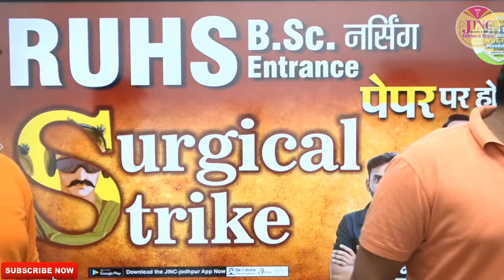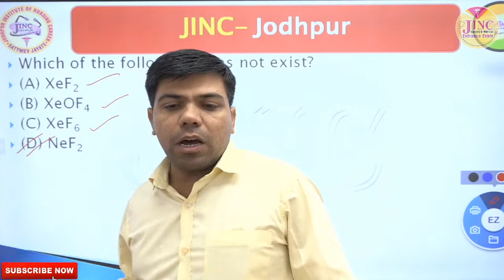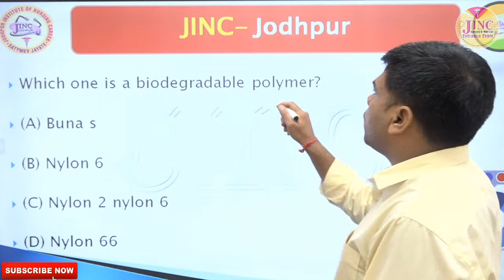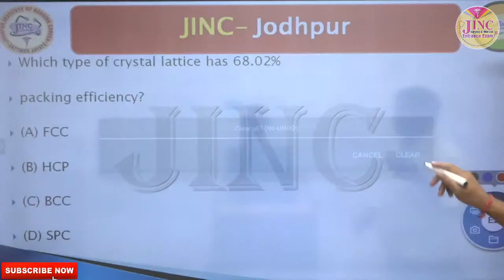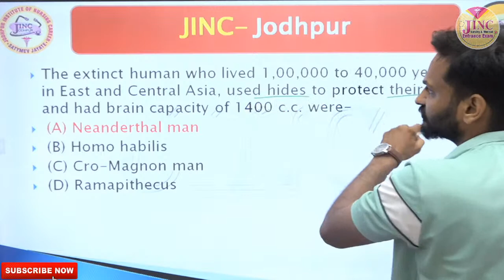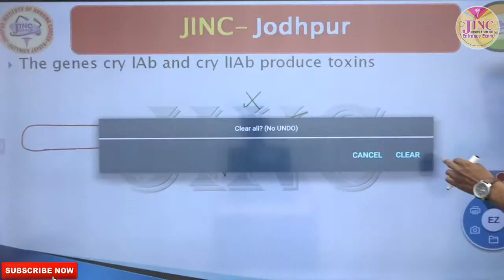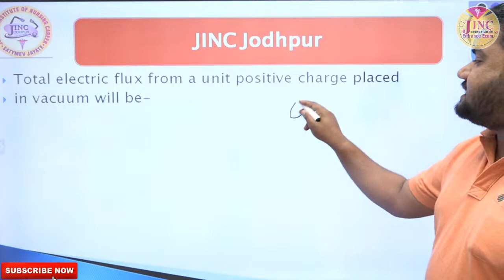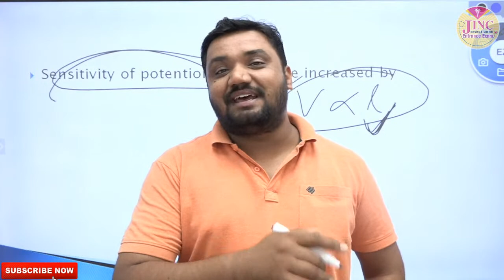RUHS B.Sc. नर्सिंग Entrance | PAPER SOLUTION || By Team JINC